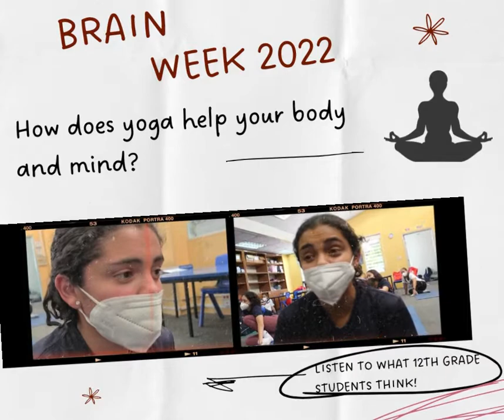Enterviews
Brain Week 2022